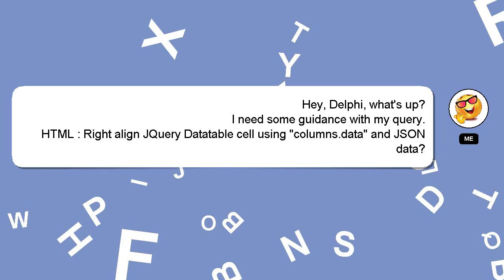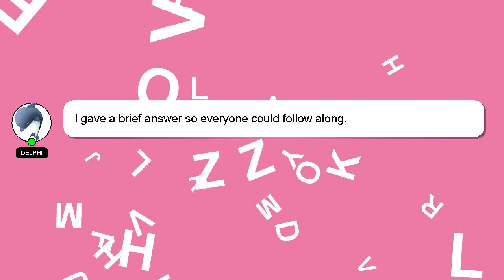HTML : Right align JQuery Datatable cell using "columns.data" and JSON data?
: align cell using HTML Datatable and JSON data? Right JQuery "columns.data"